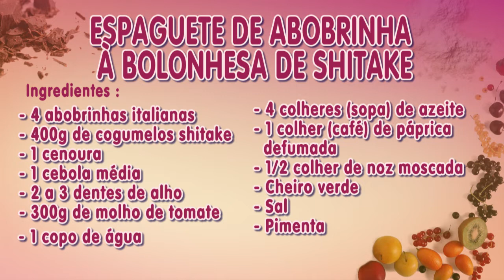Faça um delicioso espaguete de abobrinha à bolonhesa com chef Lázaro - Vida Melhor - 31/03/20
Ingredientes:
- 4 abobrinhas italianas
- 400g de cogumelos
- 1 cenoura
- 1 cebola média
- 2 a 3 dentes de alho
- 300g de molho de tomate
- 1 copo de água
- 4 colheres (sopa) de azeite
- 1 colher (café) de páprica defumada
- 1/2 colher (café) de noz moscada
- Cheiro verde
- Sal
- Pimenta

Modo de preparo:
Em uma frigideira ou uma panela, coloque o azeite e acrescente a cebola.
Doure bem, em fogo baixo, por uns 3 minutos, mexendo sempre. Coloque a abobrinha em um escorredor de arroz e salpique sal, misturando bem.
Dessa forma ela vai eliminar o excesso de líquido enquanto você prepara o molho.
Acrescente o alho e espere dourar.
Coloque os cogumelos picadinhos, a páprica defumada e a pimenta do reino, mexa bem por uns 2 minutos.
Acrescente o molho de tomate, a água , e os demais temperos (exceto o cheiro verde) e tampe a panela.
Deixe cozinhar bem, em fogo baixo, enquanto você finaliza o spaghetti.
Em outra frigideira ou panela, despeje um fio de azeite e refogue a abobrinha.
Ela deve ficar ao dente, não deixe amolecer demais, 2 minutinhos serão suficientes.
Reserve.
Quando o molho estiver mais denso e bem cozidinho, desligue o fogo. Misture a abobrinha e o molho, adicione o cheiro verde e deixe a panela tampada por uns 3 minutinhos para pegar o sabor.
Sirva!
Aproveite as dicas do Chef!